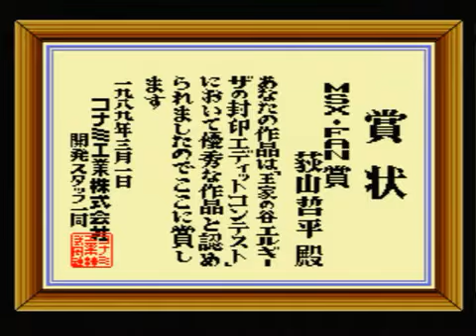King's Valley 2 Edit Contest MSX·FAN ver 2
King's Valley 2
14